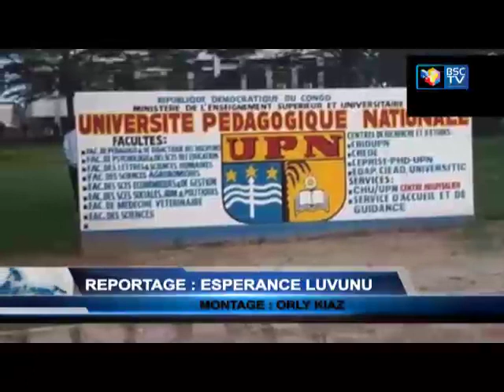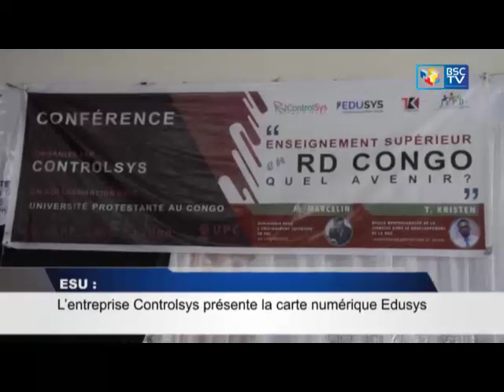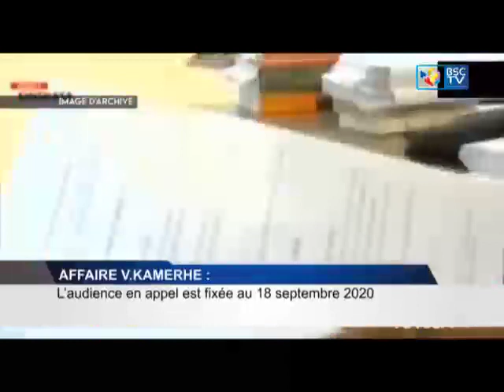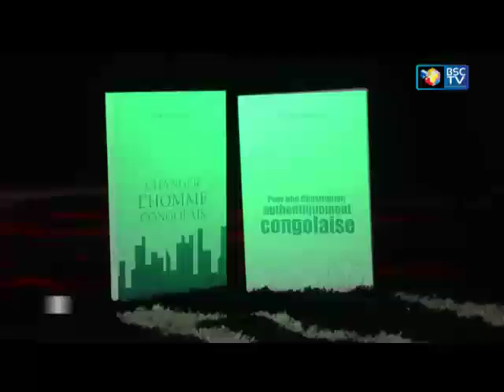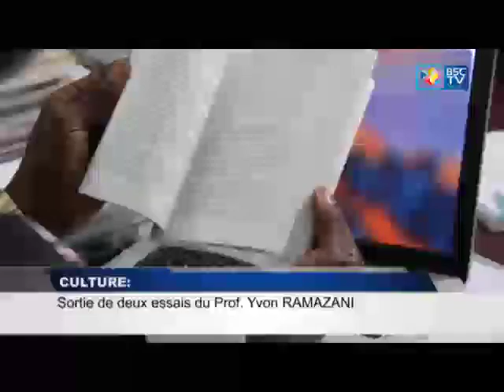INFOS RDC: RETRO JT DU 12_09_2020